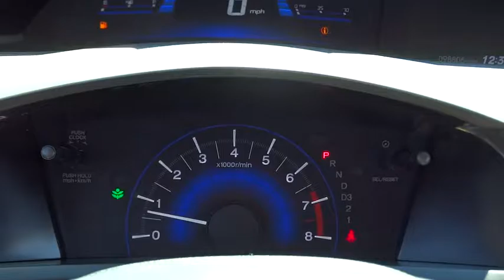2012 Honda Civic Sdn Elmhurst, Oak Park, River Grove, Bellwood, Franklin Park , IL 61048B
2012 Honda Civic Sdn
2012 Honda Civic Sdn HF - Stock#: 61048B - VIN#: 2HGFB2F66CH321733

LOCAL TRADE IN...ONE OWNER...CLEAN CAR FAX REPORT. Cloth. Your lucky day! Your satisfaction is our business! . Providing fuel economy to a near 40 MPG, offering positive driving dynamics and comfortably cradling you in the process makes this year's Civic an opportunity rather than an option. A more deliberate ride than the generation eight Civic, the 2012 model handles road interference with a smooth grace unknown to that of its predecessor. Honda wins Edmonds.com Best Retained Value Award for Non-Luxury Brands.